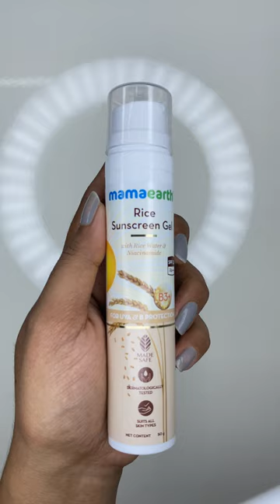ഈ കടുത്ത വെയിലിൽ നിന്ന് രക്ഷ നേടാനുള്ള SKIN CARE ROUTINE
Check out Mamaearth's Amazing Sunscreens Range